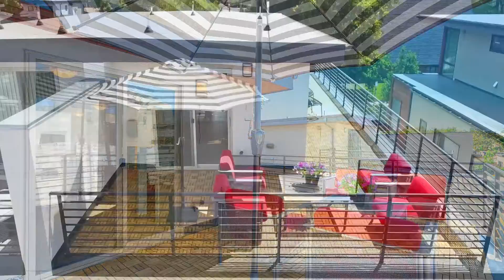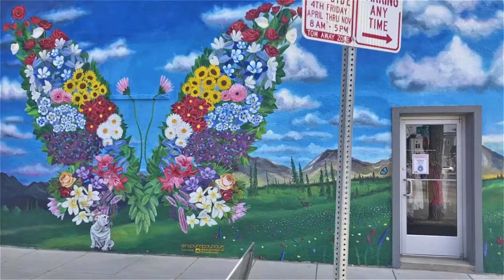4321 Stuart Street - Berkeley - Heather Truhan - Art of Home Team - eXp Realty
Live in the heart of Berkeley's hot Tennyson district! This well-appointed contemporary home features open tread stairs with black powder coat rail. Chef's kitchen with 12-foot granite island and wall oven. White oak hardwoods on main AND all upper floors! The master suite is your private retreat, complete with five-piece bath, modern sculptural tub, and dual closets. On the top floor, you'll find a cozy den with fireplace, space for working from home, and an energy efficient mini-split for separate heating/cooling zone. There's even room for a full size refrigerator next to the wet bar. Step out onto the warm wood tile wraparound deck, and enjoy sunrise to sunset outdoor zen time. Pre-wired for outdoor sound. Rare two huge full bedrooms in basement, plus recreation/media nook and lots of storage. Expansive main level patio provides great indoor/outdoor connection, with the best in low maintenance living. Strike up the ambience with the living room fireplace + built-in patio firepit within sight lines. Outdoor enthusiasts will enjoy being a few minutes from Berkeley Lake and Dog Park for running. Convenient west-side access to I-70 for all of your mountain adventures. Glass garage overhead door opens to patio, in case you want to convert the 2-car garage into a workshop, gym, or hobby haven (garage has an epoxy floor). Xeriscaped front yard & low maintenance patio = easy lock & leave second home. Staging features local art by renowned painter Gabrielle Shannon. Many furnishings, art, and accessories are available for purchase.